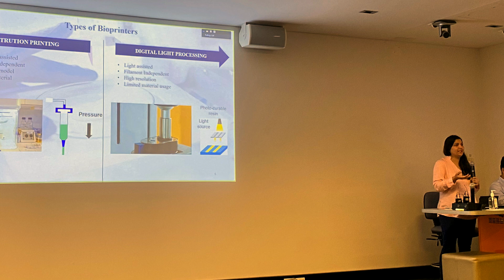CBT & AXT Bioprinting Workshop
Thank you to all the brilliant researchers for sharing your work and latest developments: Poonam Sharma (AXT) Chaminde Punyadeera (Griffith University) Catalin Chiritscu (Phi Optics) Dr. Jaret Lee (AXT) Dr Edward Yang (USydney) Dr Zahra Faraji Rad (USQ) Dr Mark Allenby (UQ) Donald Chen (Boston Micro Fabrication) Carmine Gentile (UTS) Jorge Amaya CatañoJordan Davern (QUT). Thank you to all the attendees, both in person and online!

With the rapid expansion of 3D bioprinting that crosses borders uniting fields of science and engineering that have traditionally operated separately, we thought it was time to bring together stakeholders in our region. Local researchers shared their research, intermingled with technology talks and demonstrations from suppliers and manufacturers. We want to help accelerate the growth of bioprinting and related technologies through collaboration and sharing expertise. Shout out to Surasak Kasetsirikul who worked his magic behind the scenes in collaboration with the AXT team to set up the printers at QUT and helped to host the seminar. And shout out again to Julie Mitchell who made sure the &  seminar ran smoothly.